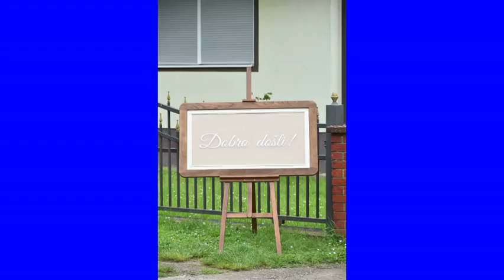01. Jun 2019. Our wedding day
Few random pictures of our wedding.